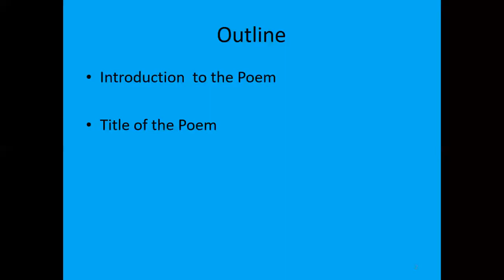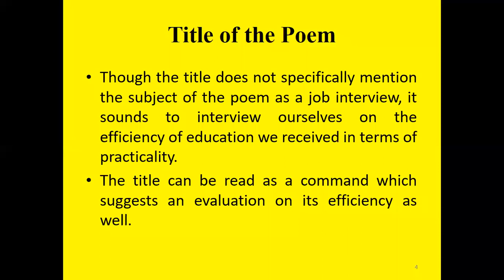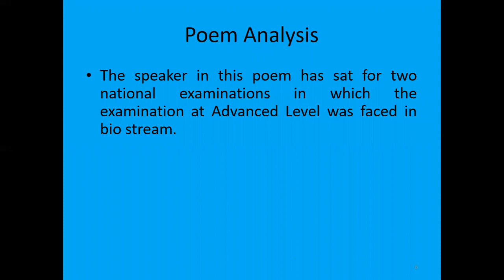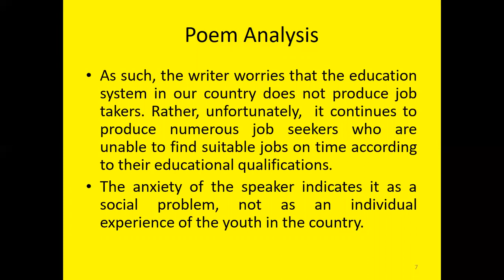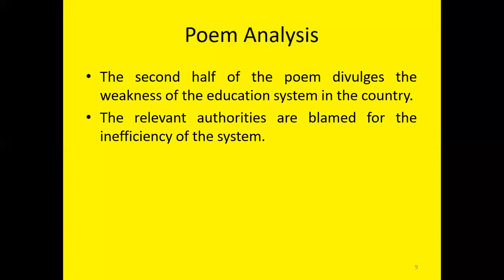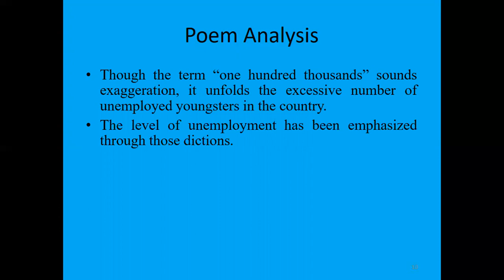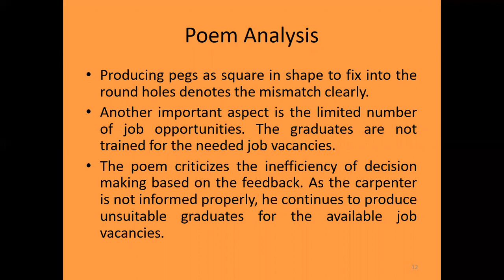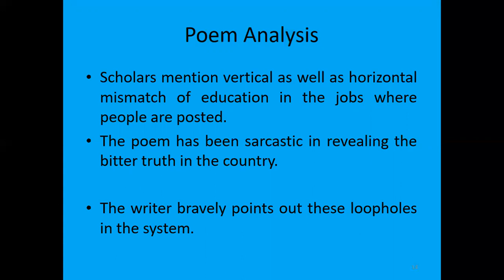INTERVIEW by DAYA DISANAYAKE- A poem Analysis by Yogarajah Atchuthan#HNDE#English#literature#